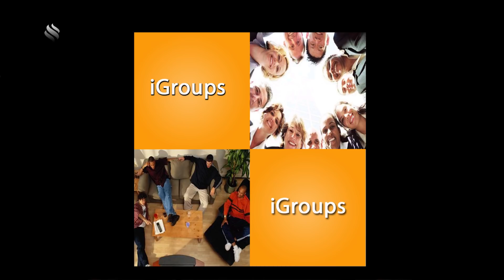2. The Starting Place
Anytime we face that which is beyond our capacity to resolve it is overwhelming and can be emotionally paralyzing. Once we become paralyzed our thinking becomes confused and fear-based. The starting place for all situations is to connect intimately to God.

When we walk through the valley of the shadow of death we will either find security from having a plan, or from being with someone we trust. Connecting to our Shepherd is the starting place.

When we sense and feel that connection we no longer need to know the plan; He has the plan. All we must do is follow Him. Join me this week as we discover the starting place of coming out of any difficult situation.

Excellent for group or individual study!